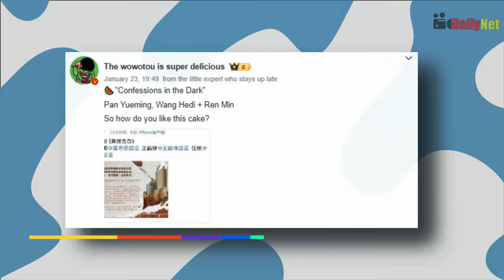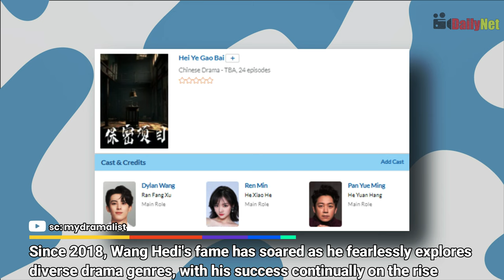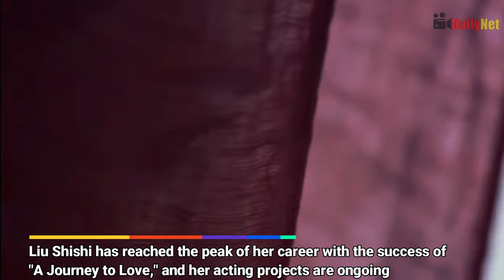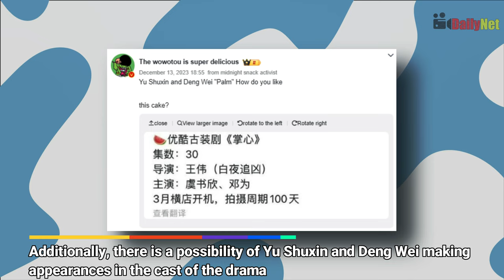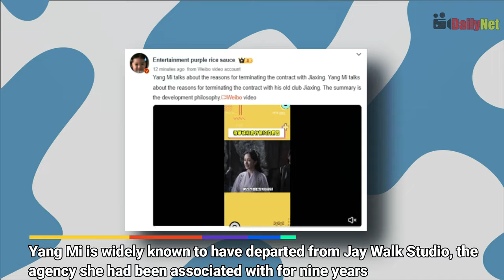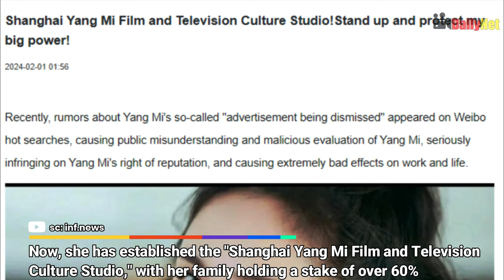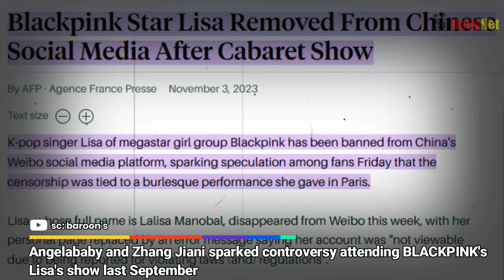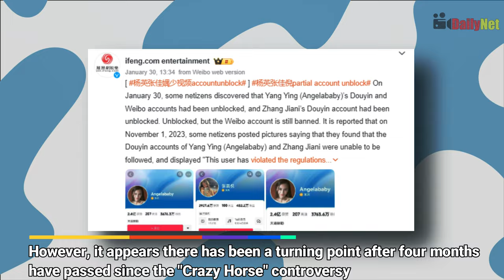Wang Hedi & Ren Min's Explosive Collaboration, Hu Ge & Liu Shishi Reunite, Yang Mi's Bold Move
0:00 Wang Hedi & Ren Min's Explosive Collaboration in 'Confession in the Dark' Drama!
- Superstar Wang Hedi joins forces with Ren Min for the thrilling crime drama 'Confession in the Dark.' Uncover the drama behind the scenes, their explosive chemistry, controversies, and more. Get ready for the hottest sensation in Chinese drama!

2:16 Hu Ge and Liu Shishi Reunite in Sixth Collaboration for 'Kill My Sins' Drama!
- Experience the comeback of Liu Shishi in 'A Journey to Love' and her martial arts prowess in 'Fox Spirit Matchmaker: Zhu Ye.' Discover her role in the thrilling series 'Kill My Sins' and the surprise cast additions of Yu Shuxin and Deng Wei.

4:17 Yang Mi's Bold Move: Independent Agency Power Play!
- Get the inside scoop on Chinese drama star Yang Mi's sensational departure from Jay Walk Studio. From founding her own studio to overcoming scandals, delve into the twists and turns of her journey to independence and creative reinvention!

6:25 The RISE and Fall: Angelababy's Struggle & Zhang Jiani's Fight Against CENSORSHIP!
- Explore the turbulent journey of Angelababy and Zhang Jiani as they face controversy, social media bans, and censorship in China. Uncover their fall from grace, comeback speculations, and the intrigue behind their reopened accounts. Delve into the story of resilience and redemption in the face of celebrity crackdown. Don't miss this captivating tale!